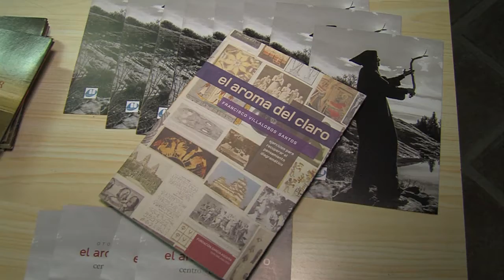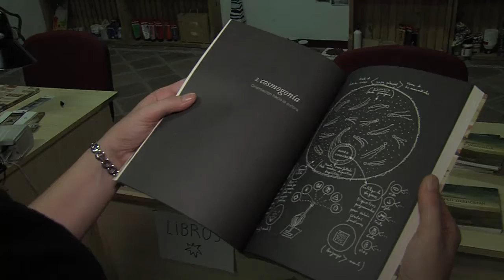NUEVO TALLER FRANCISCO VILLALOBOS 280918 NOT3